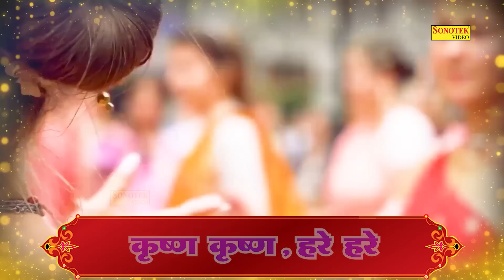हरे कृष्णा हरे कृष्णा | Hare Krishana Hare Krishna | Rajesh Thukral | Krishna Mantra | Janmashtami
Video Credits
Singer :- Rajesh Thukral
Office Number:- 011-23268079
Copyrights :- Sonotek Cassettesa

all janmashtami song,krishna janmashtami song bhajan,krishna janmashtami best song,
krishna janmashtami bhakti song,krishna janmashtami song cg,krishna janmashtami song dj mix